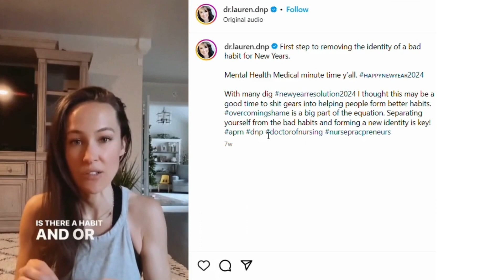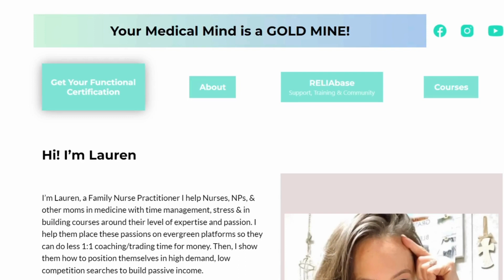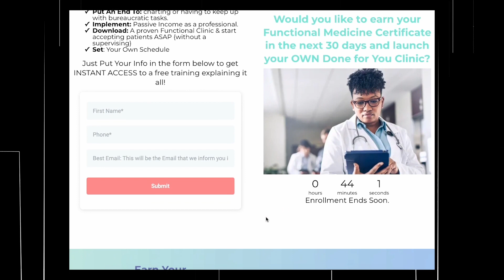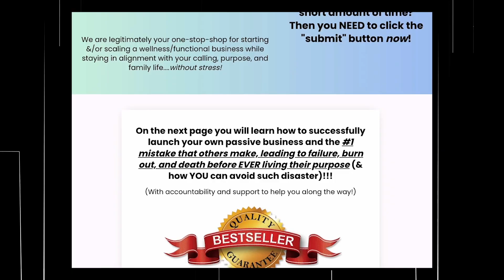Spotlight on Success: Conversations with Lauren Duroy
As a healthcare entrepreneur, licensed nurse practitioner, Doctor of Nursing Practice, business and life coach, and devoted mom, Lauren wears many hats with grace and determination.

Owner of Nurse-Prac-Preneur LLC, Lauren is passionate about empowering fellow healthcare professionals to pursue their entrepreneurial dreams while maintaining a fulfilling work-life balance. Her expertise, combined with her nurturing spirit, makes her a beacon of light in the healthcare community.

Join us as we delve into Lauren's journey, exploring her experiences as a healthcare provider, business leader, and dedicated mother. Get ready to be inspired and motivated by her insights, wisdom, and unwavering dedication to making a positive impact on both her clients and her family.